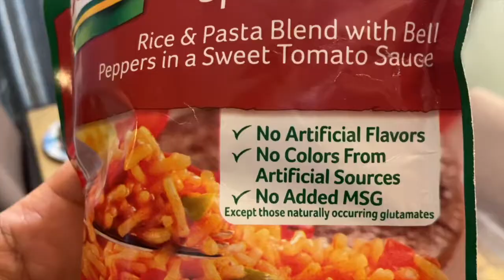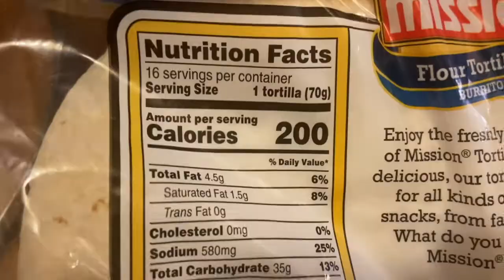Let's Cook: Low Cal Teriyaki Chicken Rice Bowl - Itss Amirah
Hey luvs,
Hope everyone is staying safe out here. I was getting bored of eating the same old same old at home and I decided to change it up a bit. If this video is highly viewed, I may continue making food videos (since food is one of my favorite past times). Hope you enjoy!

xoxo,
Amirah

(Y'all make sure to check it out and show it some love)